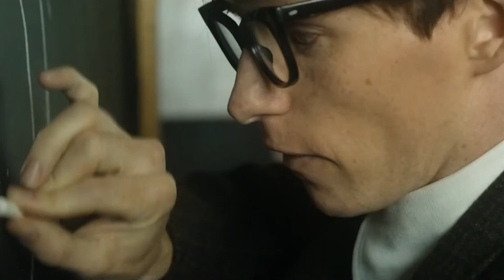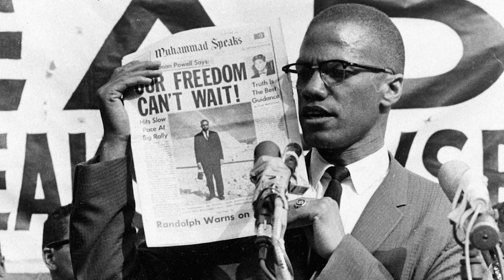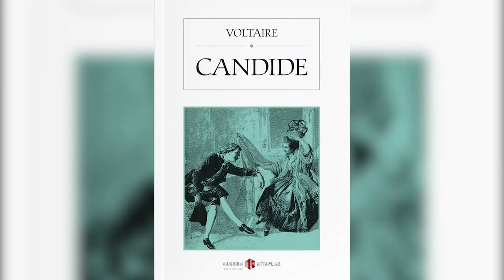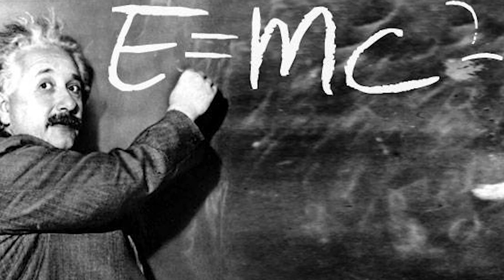How Smart Are The Smartest People Of ALL TIME?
Welcome back to Business Craze, today on the channel we are going to perceive who are Smartest People Of All Time. Ideally, writing a list about the smartest people to ever live may not be the most genius thing to do as intelligence varies in a number of ways. Normally, people would think that being smart refers to the notion involving IQ tests, grades, and the like––however, some bet their money on emotions. Do note that IQ testing was developed in the 1900s. However, there have been studies that estimated the IQs of those geniuses before the 1900s.

To add to that, there’s also this expectation of people to relate being intelligent to the works that a genius has done like an invention of some sort that could rapidly change the course of the world. I don’t know if that matters to you at all, but we’re still bringing you the smartest people of all time! 10. Thomas Young (IQ: 185-200),9. William Sidis (IQ: 200-300),8. Gottfried Leibniz (IQ: 182-205),7. Nicolaus Copernicus (IQ: 160-200),6. Rudolf Clausius (IQ: 190-205). Do you want to know who made it to the top 5? Well you have to watch till the end of this video to find out.